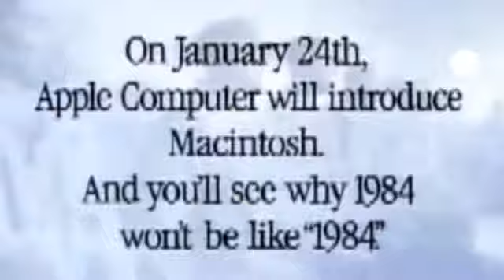iJobs: batido pelo cancro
Steve Jobs o homem que fez da informática uma ferramenta acessível, lúdica e estética.

As concepções visionárias revolucionaram os costumes de consumo de várias gerações.

Jobs nasceu em 1955 em São Francisco de mãe solteira, foi adotado por uma família modesta quando tinha apenas uma semana.

Quando era adolescente trabalhou na Hewlett Packard, entrou na Universidade Reed College, mas deixou-a um semestre depois.